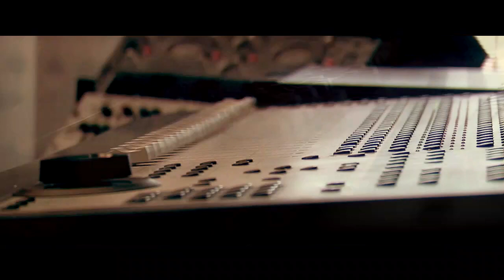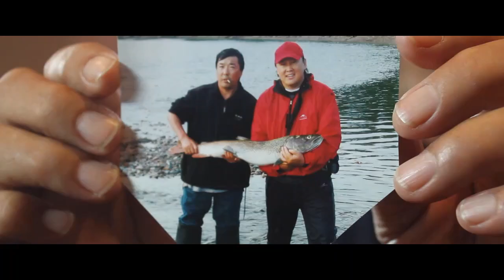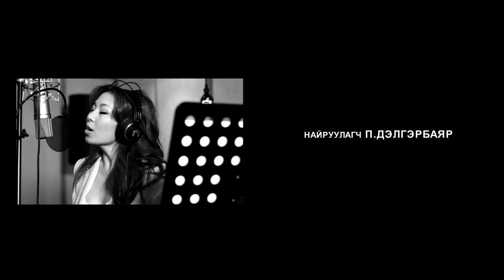CHUKA Sodon ayalguu 47 min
Харангын Чулуунбат